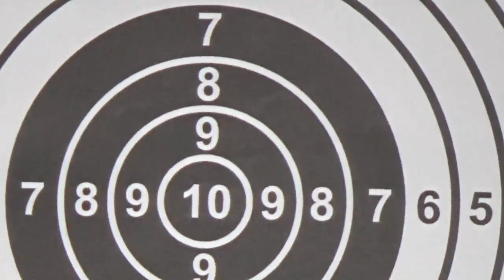SİG 1911 SUPER TARGET İNCELEME VE ATIŞ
SİG 1911 Super Target inceleme ve atış.